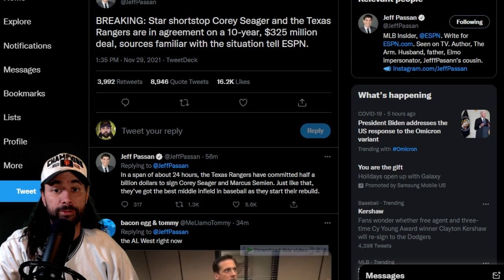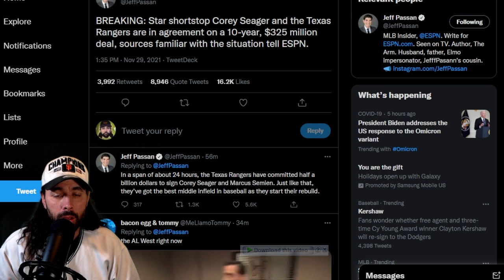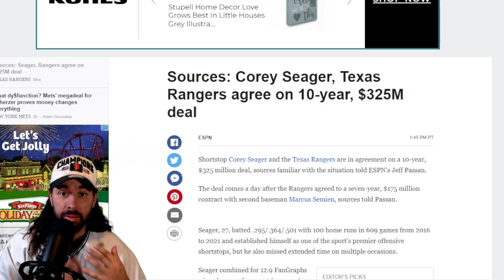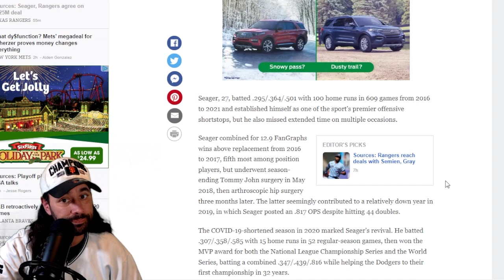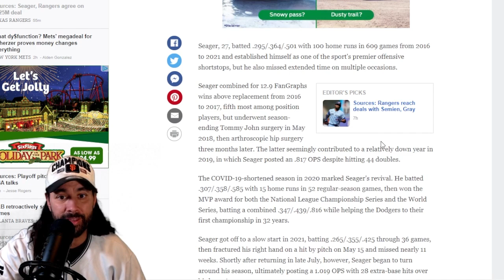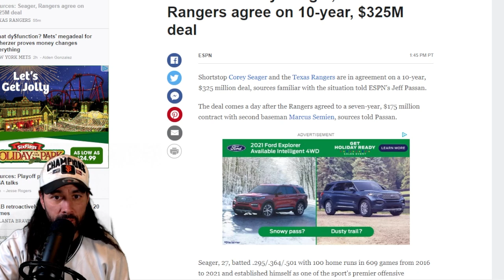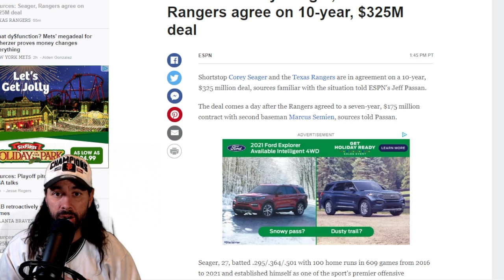TEXAS RANGERS ALL IN!! Sign COREY SEAGER - 10 YEARS $325 MILLION!!!!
The Texas Rangers have shocked the baseball world by signing both MARCUS SEMIEN AND COREY SEAGER along with Jon Gray and Cole Calhoun!!!

Shortstop Corey Seager and the Texas Rangers are in agreement on a 10-year, $325 million deal, sources familiar with the situation told ESPN's Jeff Passan on Monday.

The deal comes a day after the Rangers agreed to a seven-year, $175 million contract with second baseman Marcus Semien, sources told Passan.

Seager, 27, batted .295/.364/.501 with 100 home runs in 609 games from 2016 to 2021 and established himself as one of the sport's premier offensive shortstops while with the Los Angeles Dodgers, but he also missed extended time on multiple occasions.